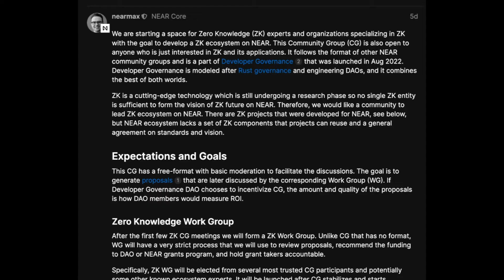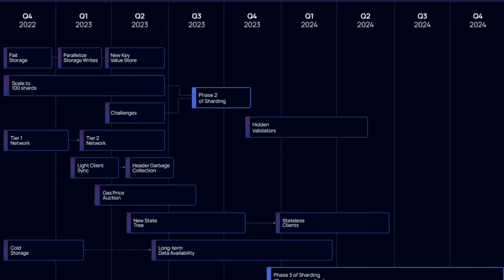NEAR Bytes | 12 | NEAR Protocol Roadmap, MetaBUILD Deadline, NEAR Developer Governance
You can find below all the resources mentioned in this video. Got ideas, news or feedback? Reach out!